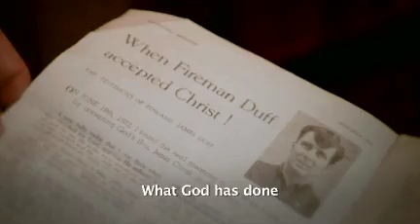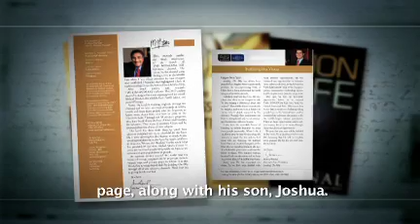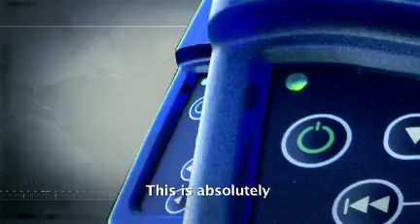Growing in the Truth - A Testimony from Ireland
Northern Ireland native, Ed Duff, shares how fantastic it has been to partner with Leading The Way in sharing the Truth of Christ around the world! He has recognized the effectiveness of the My Journal publication and the Navigator pocket missionary devices. Together, they communicate the Gospel of Jesus Christ globally through Dr. Youssef's powerful sermons.

Hear more testimonies of God at work around the globe when you visit our Join us in our mission to passionately proclaim uncompromising truth.